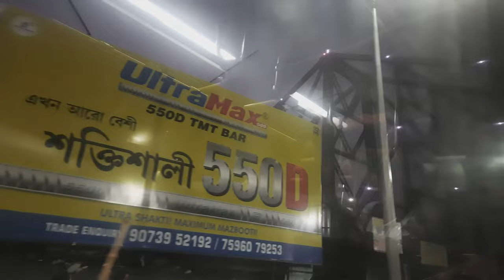Kolkata sojurn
The travel from Netaji Subhash Chandra Bose International Airport to Howrah station through the busy Kolkata streets, an ordeal of about two long hours on the packed air conditioned bus...